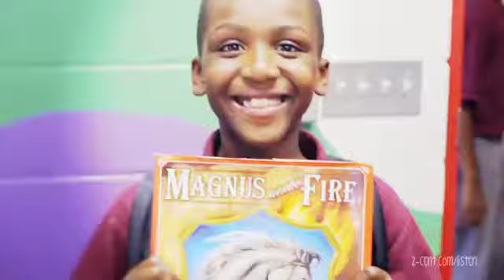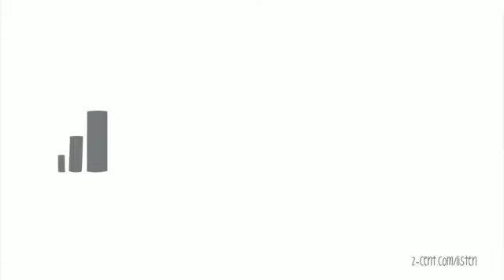2-Cent with LISTEN FEST 2011